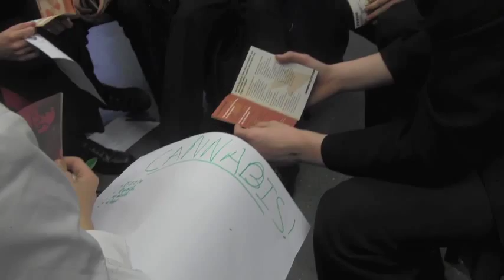Finchley Catholic Cannabis Advert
Barnet YPDAS at Finchley Catholic School. Today we discussed issues surrounding cannabis.